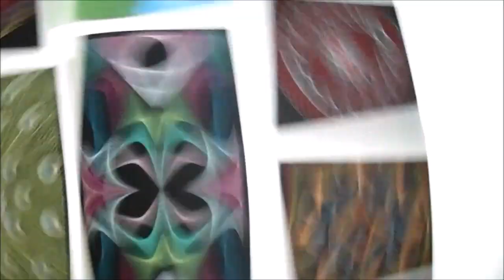string art por jorge de la tierra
Algunas de mis obras de string art, cuadros elaborados con clavos e hilos